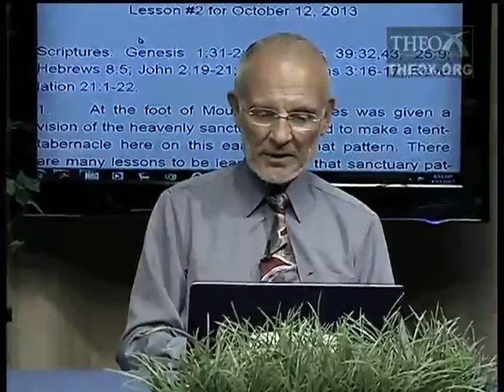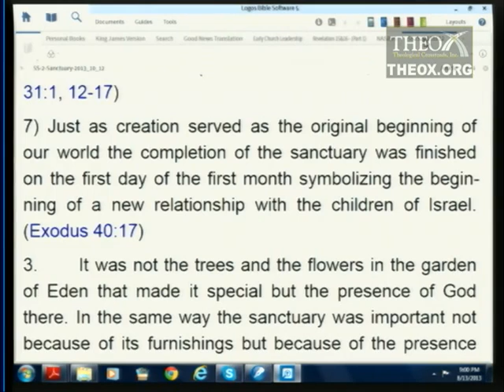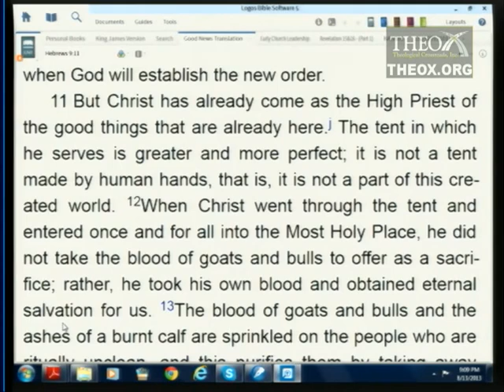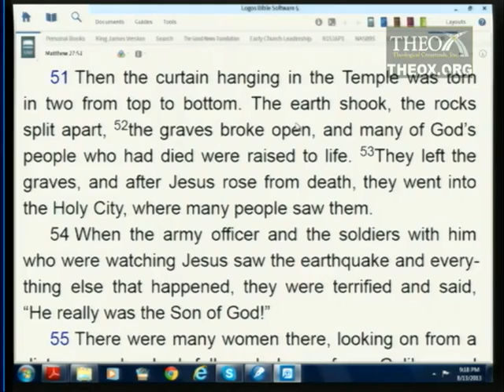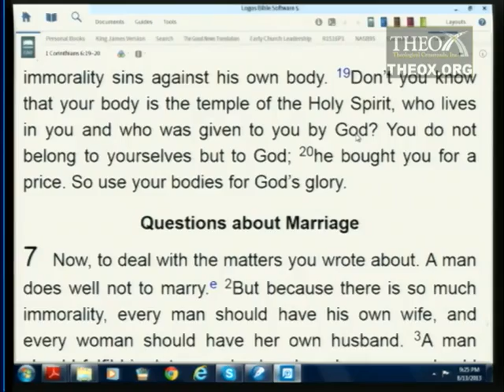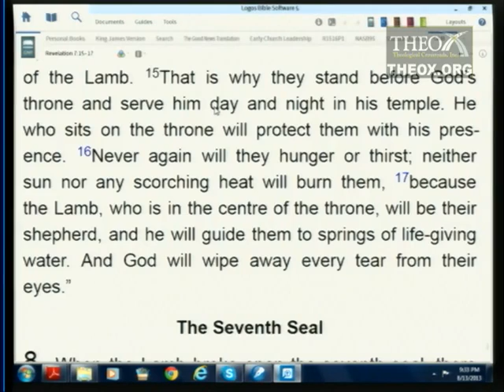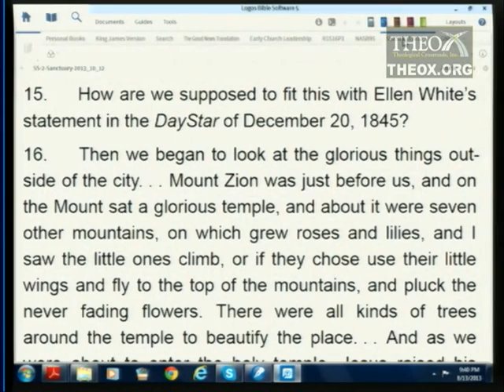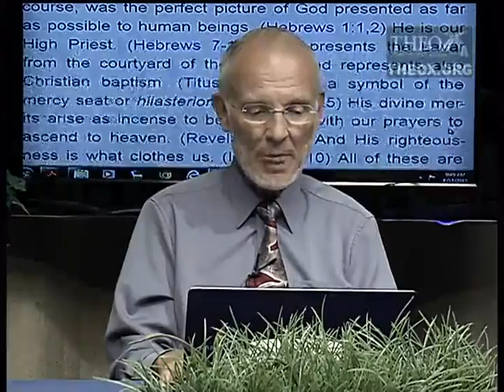2. "Heaven" on Earth (October 12)